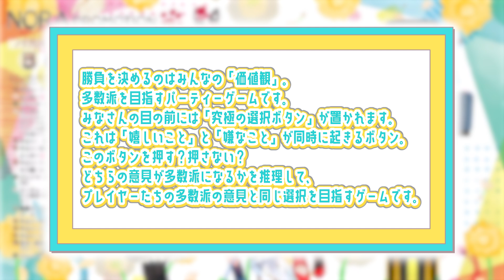【赤青緑柱おしゃべりコラボ！#16】マジョリティパーティー★みんなの価値観を測るゲーム♪濃いメンが贈る止まらないおしゃべり♡【電ディー/詩乃りりす/鮫牙かぷ/ねこしろさとみ】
こんのら！
ノラプロのコラボ雑談！

第一期
電ディー・ねこしろさとみ
第二期
詩乃りりす・鮫牙かぷ

✫.✛.▣ﾟ.✛.✫ﾟ⋆.✛✫.✛.▣ﾟ.✛.▣ﾟ.✛✫⋆.✛.▣ﾟ.✫✛.▣ﾟ✫.✛.*✫